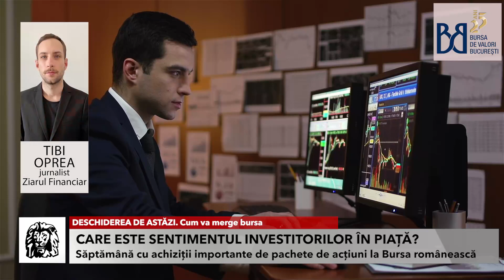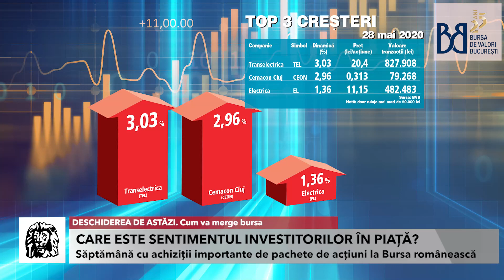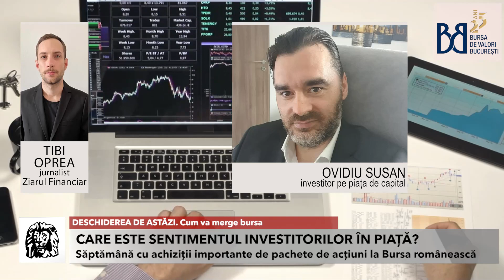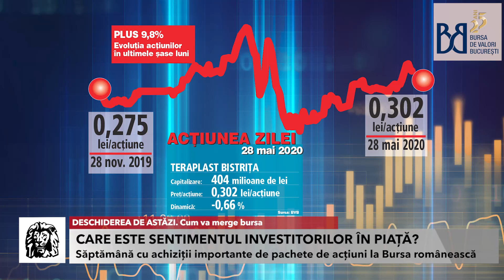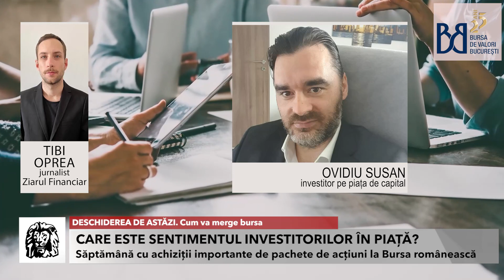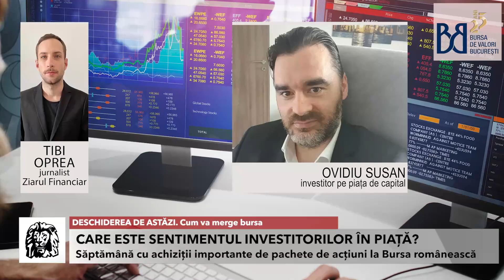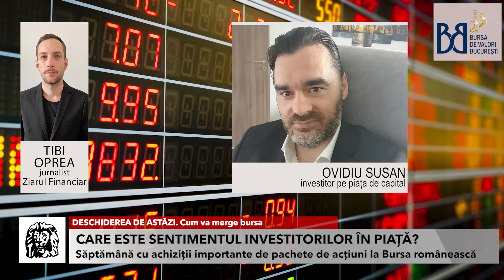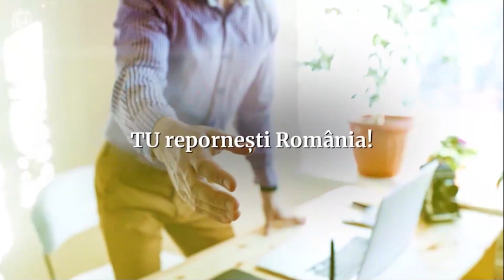Cum va merge bursa. O discuţie cu ​Ovidiu Susan, investitor pe piaţa de capital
DESCHIDEREA DE ASTĂZI. Cum va merge bursa. O discuţie cu ​Ovidiu Susan, investitor pe piaţa de capital